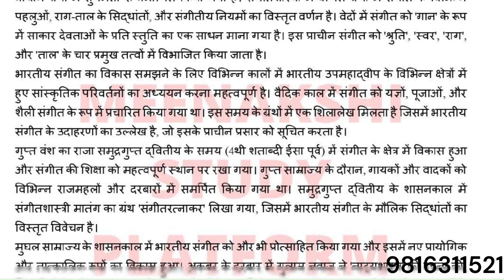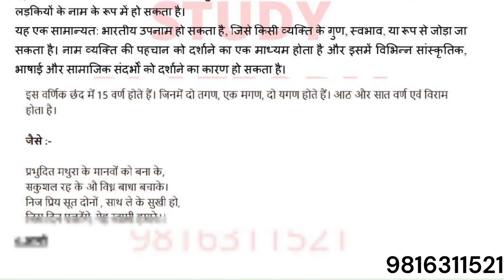BSKS185 2023 24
BSKS-185
2023-24
SOLVED ASSIGNMENT